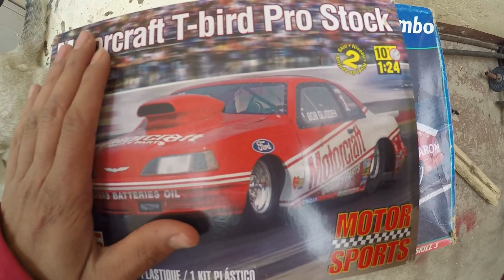MOCHILAS DE VIAJE PARA MOTO ENDURO !!!!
EN ESTE VIDEO LES ENSEÑO LAS MOCHILAS DE VIAJE MARCA GIVI PARA MOTO ENDURO